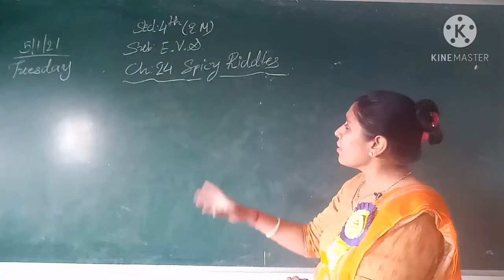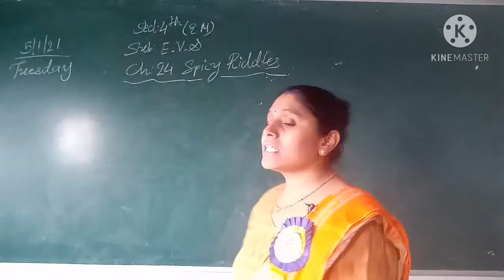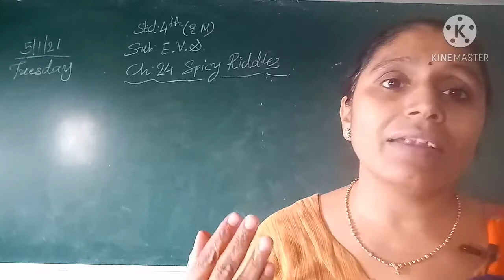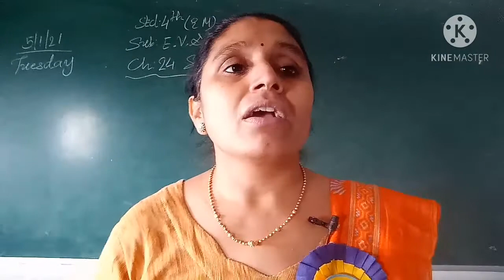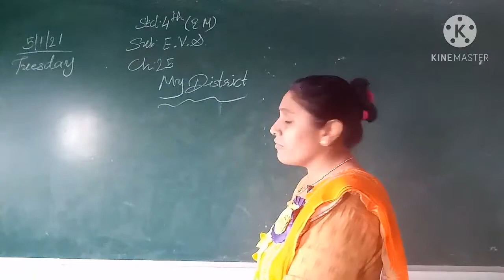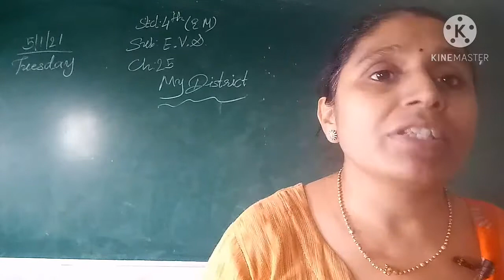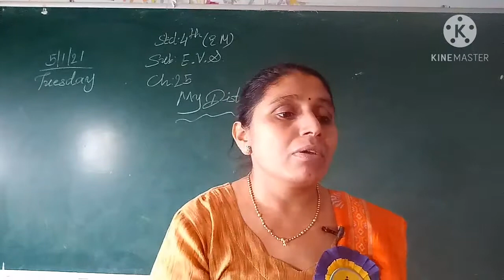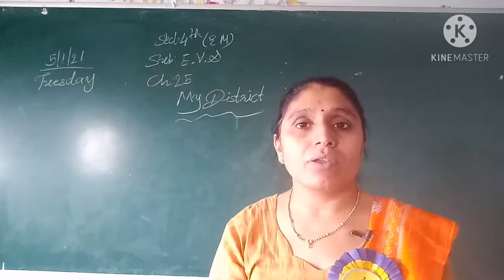STD 4 ENGLISH MEDIUM SUB EVS CH 24 SPICY RIDDLES CH 25 MY DISTRICT NCERT